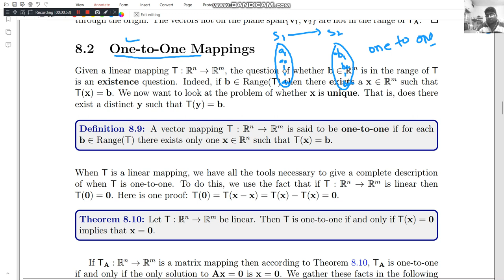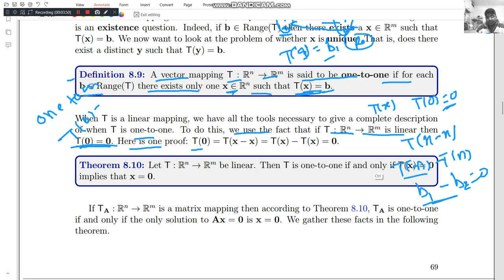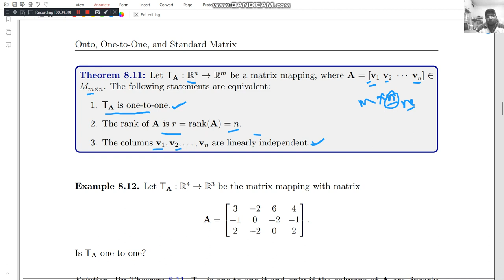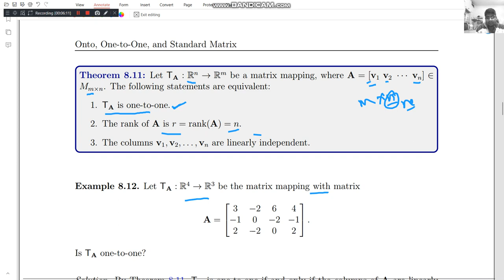lecture 8.2 One to One matrix mapping